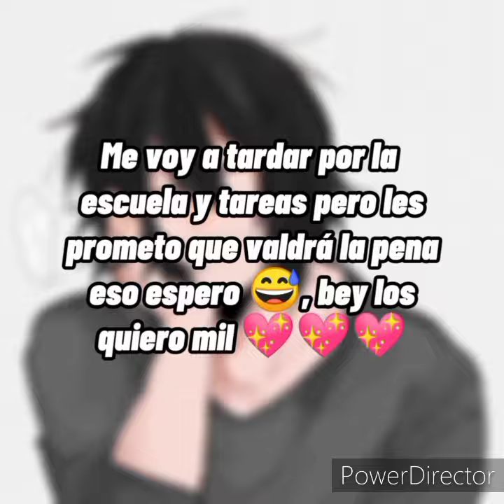Especial 1K❤️|Trailer (Secuela)🎬🎥|Aizawa Yandere